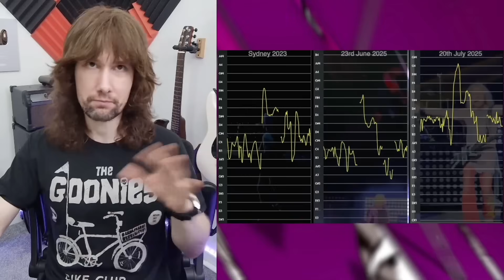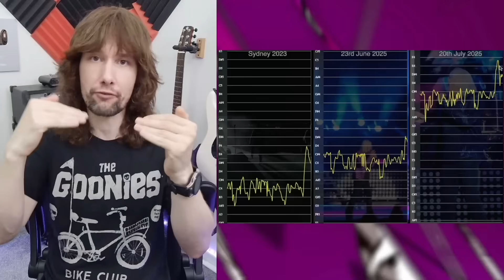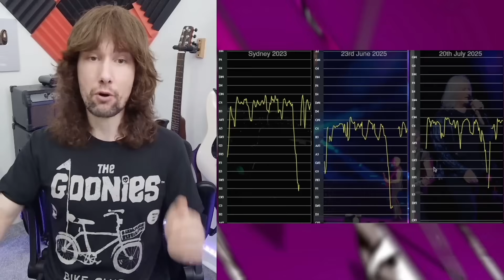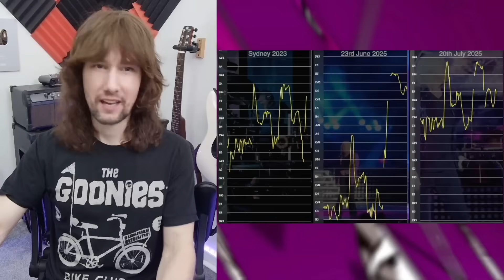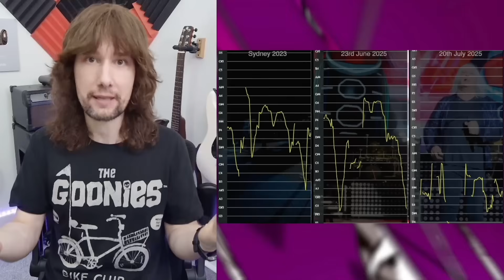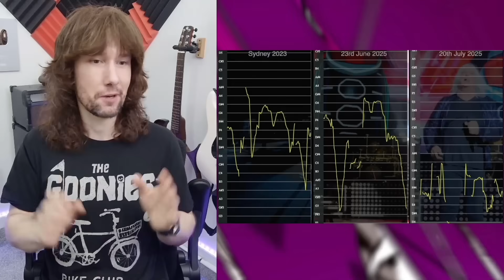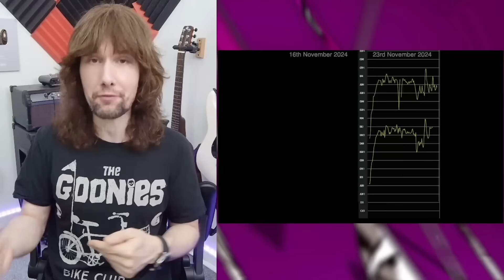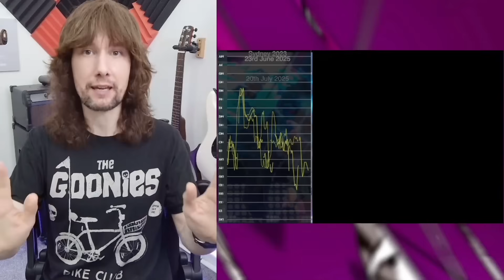SOME bands STILL do it live.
On the agenda tonight we're taking a look at Def Leppard!
Original Videos -
TIME STAMPS -
0:00 Intro
1:03 3 Performances Synchronised
2:39 Pitch Data
2:55 Analysis
5:29 Examining Pitch Data
8:04 Timing
11:26 Backing Track Elements?
14:26 Live vs. Pre-Recorded Pitch Data
18:01 Conclusion

Isolation stems obtained through Moises.ai